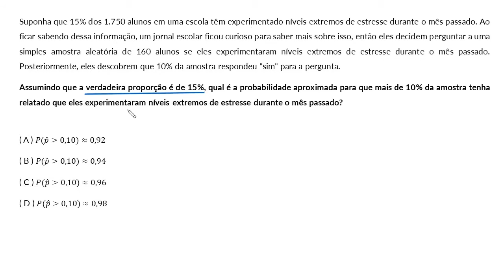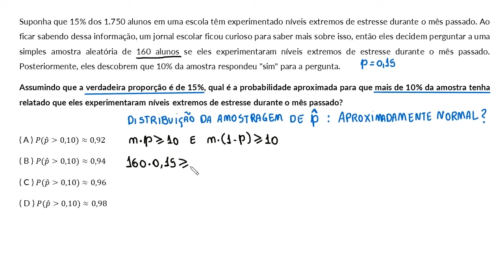Exemplo da probabilidade da proporção amostral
Neste vídeo resolvemos um exemplo sobre a probabilidade de encontrar um valor maior para uma determinada proporção amostral.